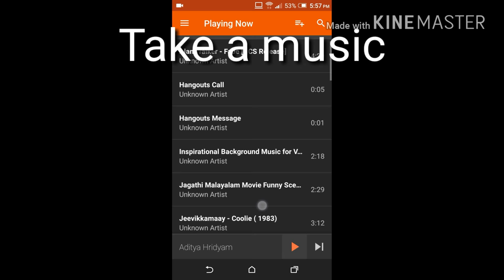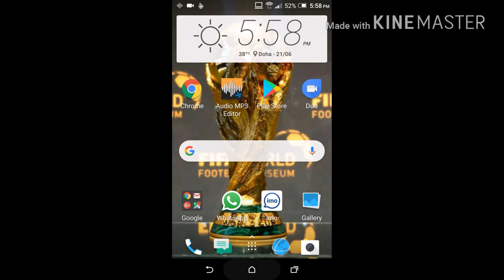The audio vision app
How to use audio vision app?
How to make a visual music